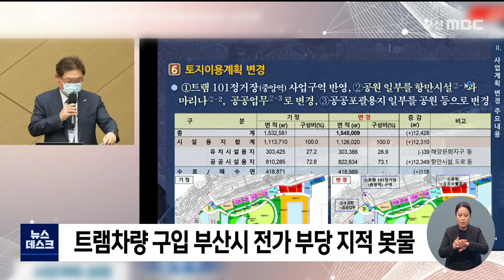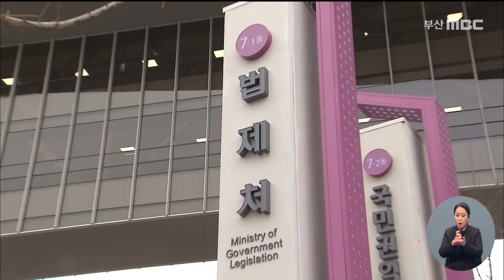해수부 "북항 트램 법제처에 묻겠다" (2021-10-25,월/뉴스데스크/부산MBC)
▶ 해수부의 북항재개발 사업 변경안이 예산 떠넘기기와 공공성 부족 등 문제가 많다는 질책이 공청회에서 이어졌습니다. 그동안 잘못된 유권해석까지 내세우며 고집을 피우던  해수부는 결국 법제처 문의를 통해 지역 의견 수용을 검토하겠다며 한 발 물러섰습니다.